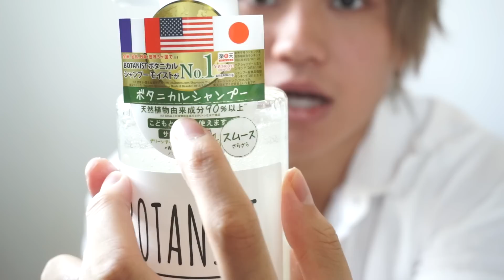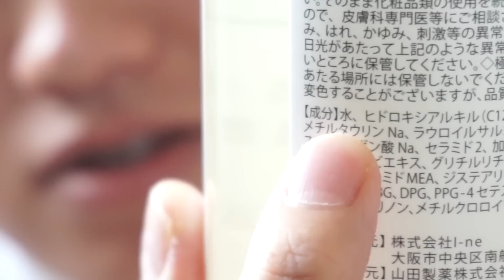ボタ◯ストシャンプーに物申す!!!? 市販シャンプーについて解説します!!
✂︎カットのご予約はこちらから!!✂︎
美容室LIly